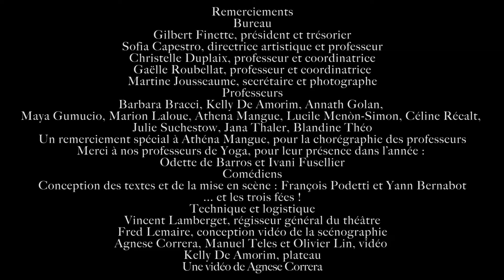Les Baladines - Le retour de Valsamort - trailer spectacle 2024 (vidéo de Agnese Correra)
D'après une idée de Valsamor, le chevalier Lagalère et les 3 fées : Morgana, Waze et Bulle. les libératrices de Gilbert